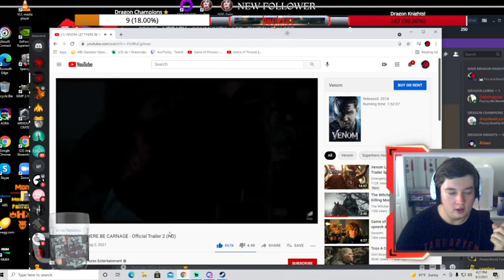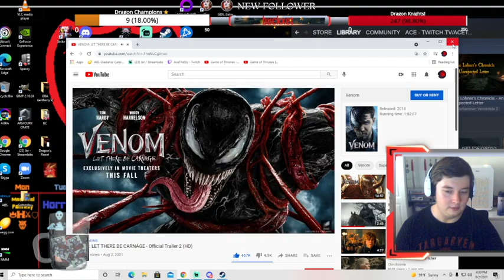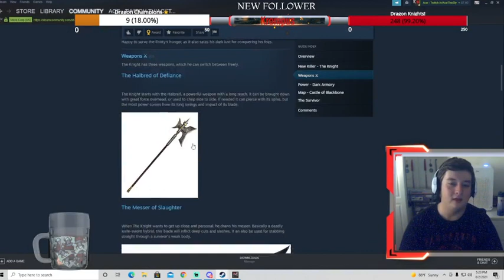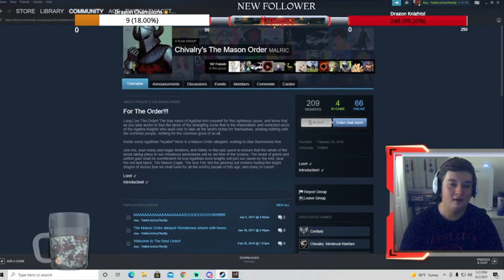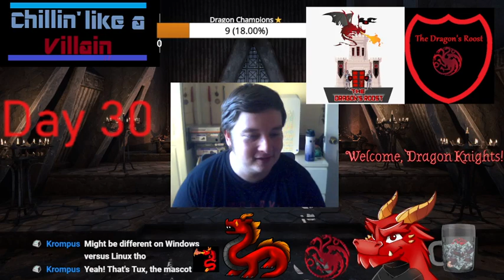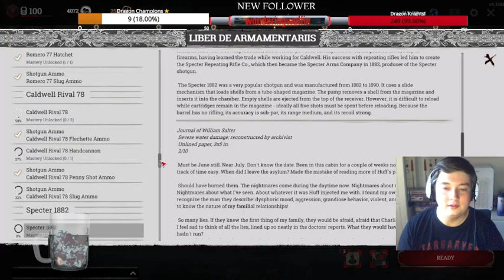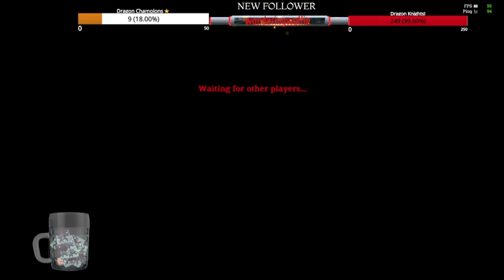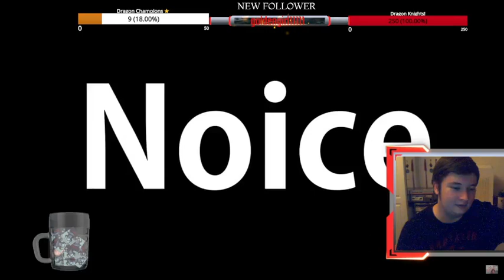30th day first 30 days full time streaming 🐉🏰🛡 Part 2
I finish my second part of first 30 days streaming with some fun adventures, and I am very grateful for reaching my goal of 250 followers.